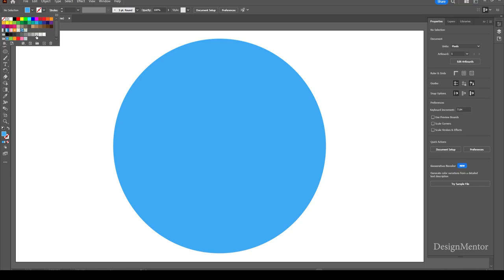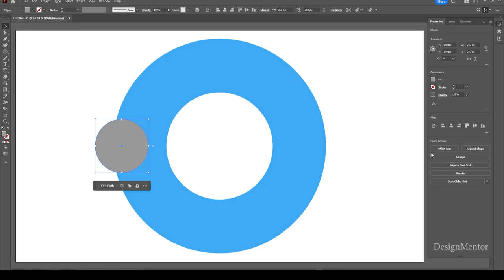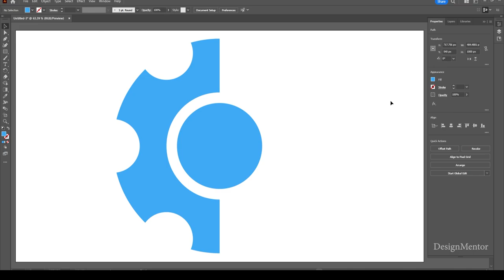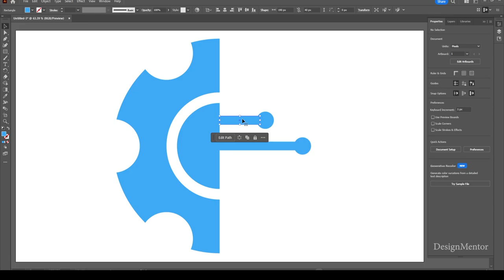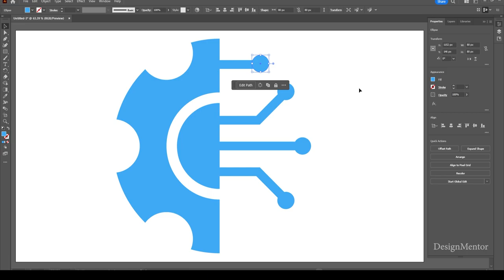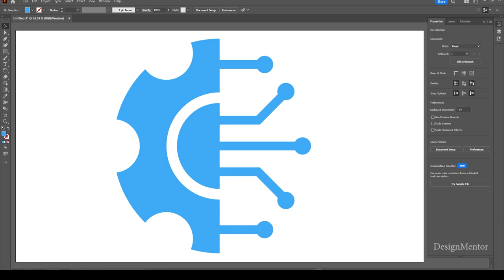Technology AI Icon in Adobe Illustrator | Design Mentor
AI Technologies Icon in Adobe Illustrator | Design Mentor